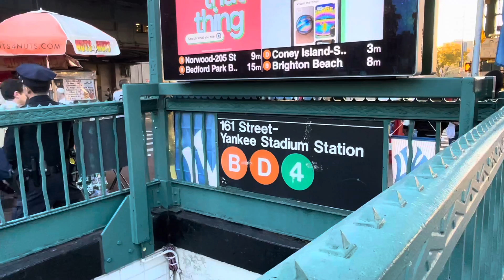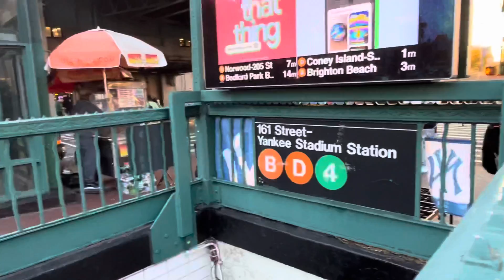El sonido de New York,. October 12, 2022